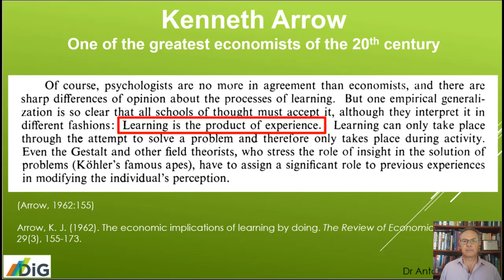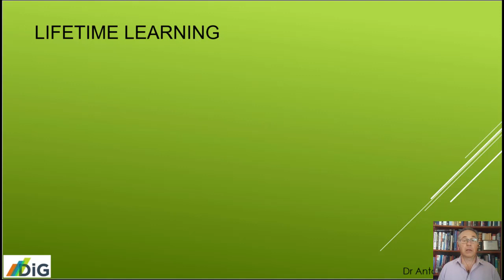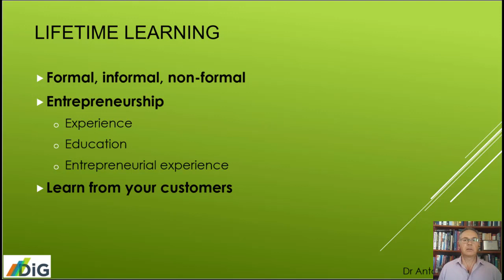Discovery:Innovation:Growth - 5.2 Learning from experience